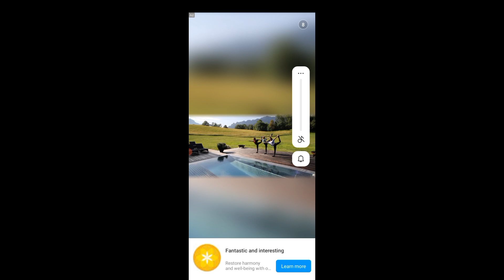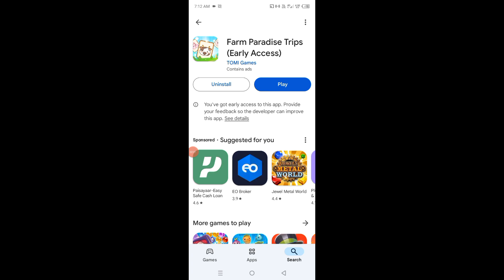Farm Paradise Trips App Real or Fake | Farm Paradise Trips App Withdrawal Proof